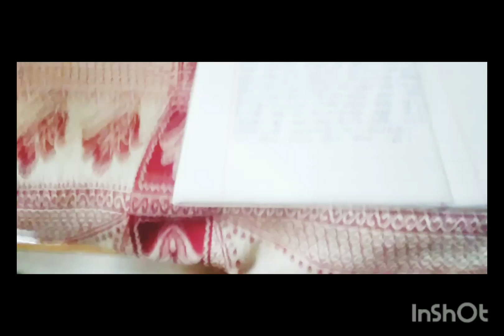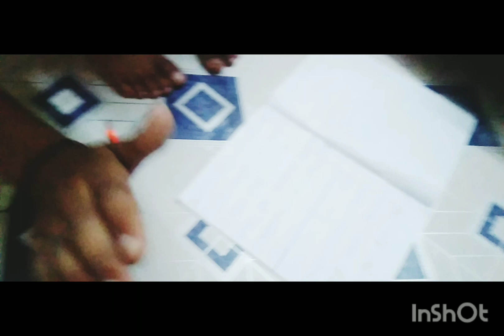🤗MY MORNING🌄♥🌞🙏VLOG - 27 DAILY💞❤💖❣~STUDY📖 📚VLOG @Shivaniverma_26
31 MAY WEDNESDAY 2023